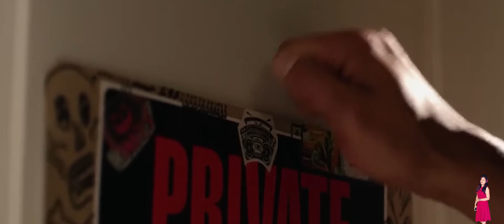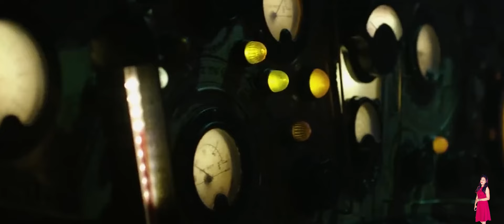Journey 2: The Mysterious Island (2012) Explained In Hindi | Prime Video हिंदी | Pratiksha Nagar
journey to the center of the earth ott
journey to the center of the earth online
journey to the center of the earth online watch
journey to the center of the earth original
journey to the center of the earth ott india
journey to the center of the earth on netflix
journey to the center of the earth online watch in hindi
journey to the center of the earth ofilmywap
journey to the center of the earth prime video
journey to the center of the earth part 2
journey to the center of the earth parts
journey to the center of the earth poster
journey to the center of the earth part 3
journey to the center of the earth part 1
journey to the center of the earth parents guide
journey to the center of the earth pages
journey to the center of the earth questions and answers
journey to the center of the earth quotes
journey to the center of the earth questions and answers class 8
journey to the center of the earth questions and answers class 12
journey to the center of the earth questions pdf
journey to the center of the earth quiz
journey to the center of the earth quizlet
journey to the center of the earth questions and answers class 7
journey to the center of the earth release date
journey to the center of the earth review
journey to the center of the earth rating
journey to the center of the earth rock
journey to the center of the earth related movies
journey to the center of the earth reddit
journey to the center of the earth reflection answers
journey to the center of the earth review book
journey to the center of the earth summary
journey to the center of the earth streaming
journey to the center of the earth series
journey to the center of the earth story
journey to the center of the earth subtitles
journey to the center of the earth summary per chapter
journey to the center of the earth sequel
journey to the center of the earth summary in 100 words